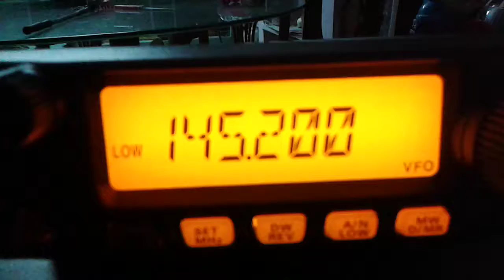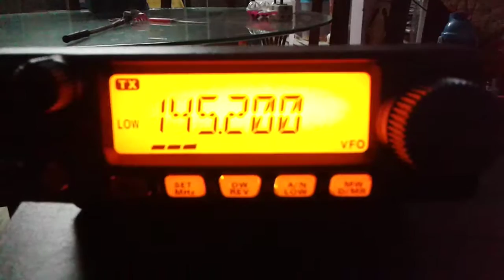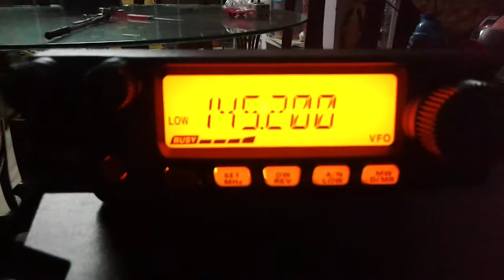ON FT-2900 YAESUE .. VU2FRD VU2BPJ